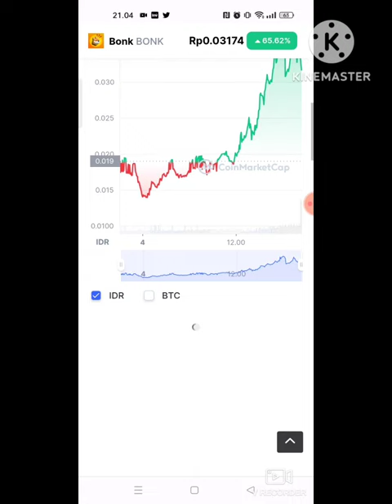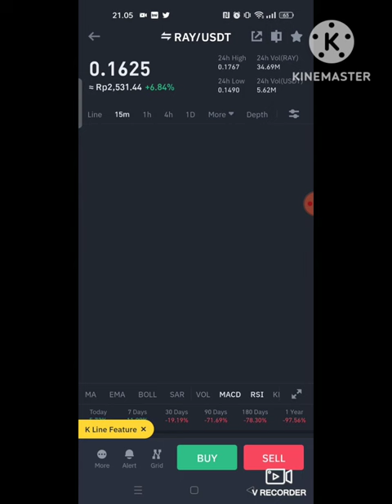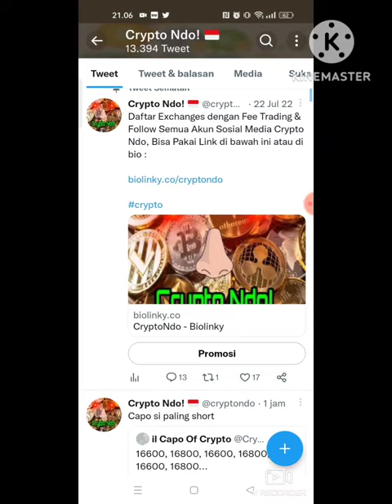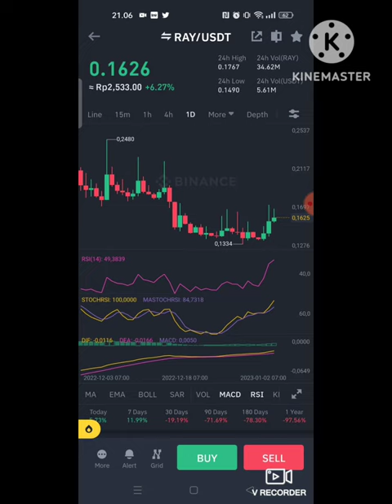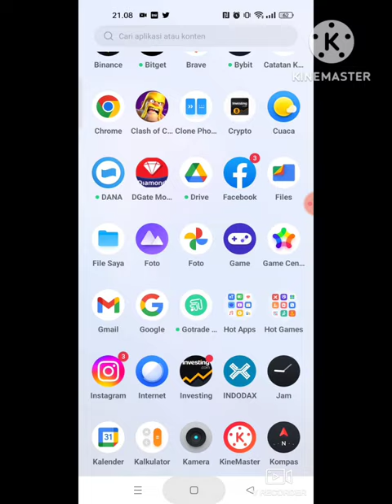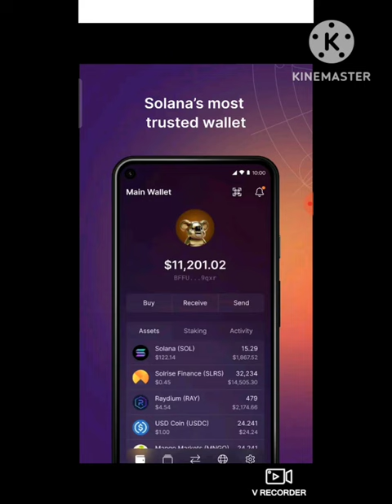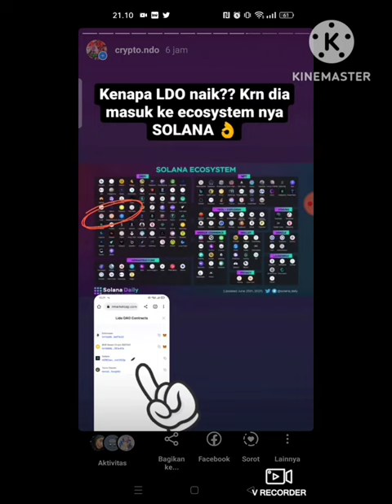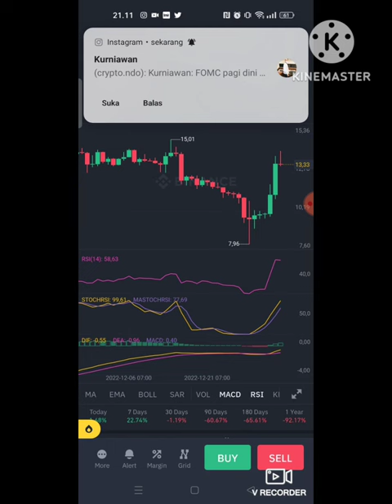TOKEN MICIN INI YG MENJADI PENYEBABNYA BUAT SOLANA ECOSYSTEM MENJADI NAIK LAGI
USDT Jaringan BSC (BEP-20) : 0xc367f7f7218198da905b3c6a5d54c050df962b44